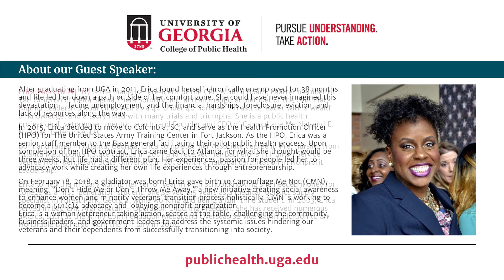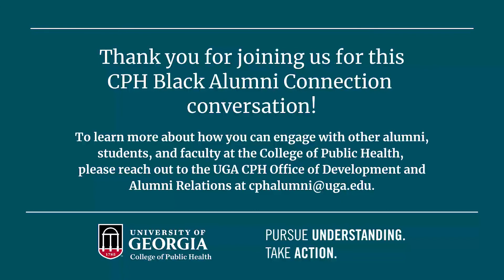Black Alumni Connection Series – Erica Parks, CNP (MPH ’11)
In November 2021, vetpreneur and CPH Alumni Board President Erica Parks, CNP (MPH ’11) shared her path from military service to chronic unemployment to success as founder of the non-profit Camouflage Me Not, designed to create a holistic and community approach to enhance the transition process for women and minority veterans.

Dr. Stuart Feldman, former Health Policy & Management Department Head and Professor Emeritus at UGA College of Public Health, and former dean of the UGA College of Pharmacy. Dr. Feldman was recently honored as the inaugural recipient of UGA Pharmacy's William Robie, III Diversity, Equity & Inclusion Award. His work has championed diversity and inclusion initiatives across UGA and establishing several endowments at the University addressing health disparities and academic support.

This conversation is part of the UGA College of Public Health Black Alumni Connection Series - hosted by the College's Alumni Board and created to commemorate the 60th anniversary of desegregation at UGA and honor UGA public health change-makers of color.